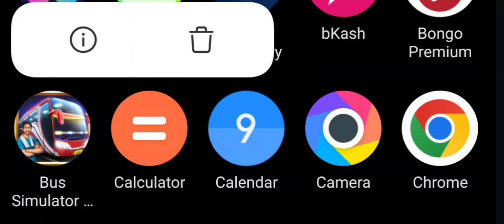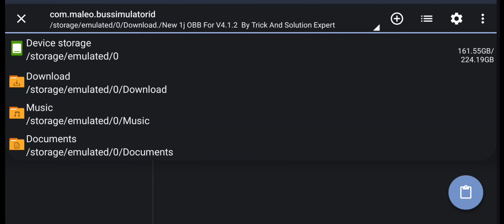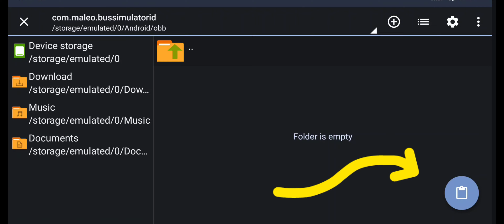NEW BANGLADESHI🇧🇩 OBB+FULL SETUP TUTORIAL VIDEO।। BUSSID ।। R.B GAMING BD ।।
THANKS TO MY BROTHER TRICK & SOLUTIONS EXPERT FOR THIS OBB!

🛑🛑🛑MORE SKIN REVIEW VIDEO🛑🛑🛑

          R.B GAMING BD